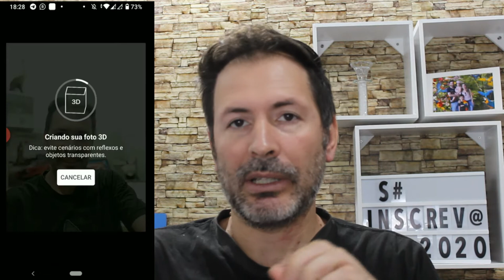COMO POSTAR FOTOS 3D NO FACEBOOK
neste vídeo quero mostrar como postar uma foto em 3D no Facebook, espero que gostem